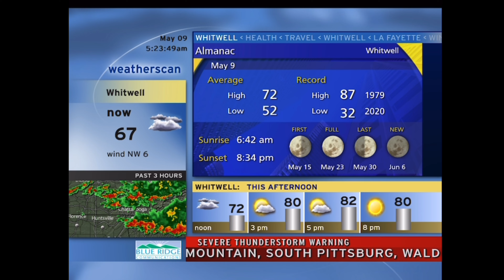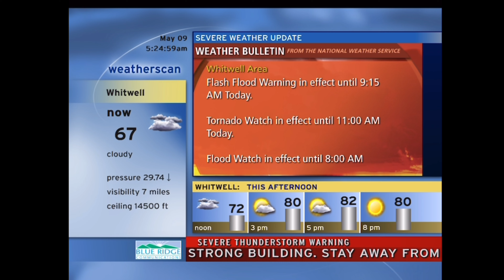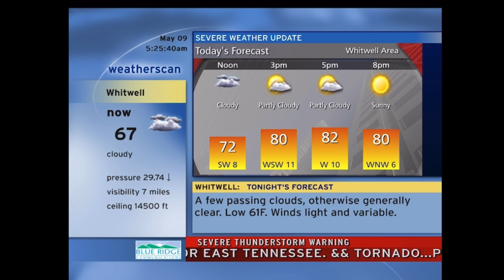Whitwell, TN Special Coverage 5/9/24